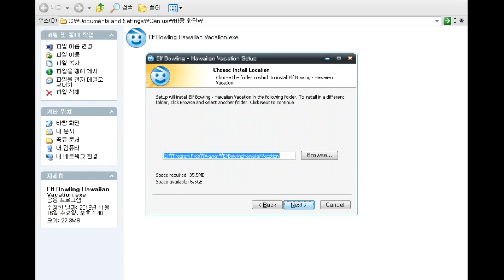Elf Bowling Hawaiian Vacation (Windows game 2008)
Elf Bowling Hawaiian Vacation is a 3D funny bowling game made by NStorm, Mumbo Jumbo.
You can utilize various items to help hit the elf pins.
Surely, you can play also no item mode (normal bowling game).